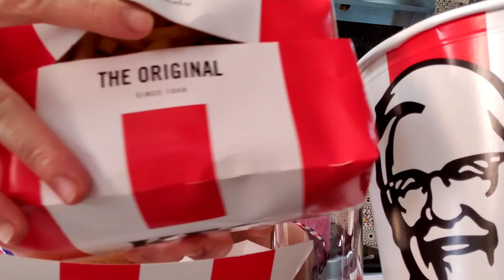KFC MUKBANG | Finger lickin good